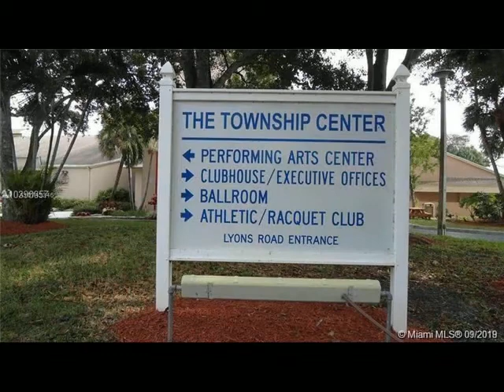2492 49th Ter, Coconut Creek, FL 33063 - Condo - Real Estate - For Rent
SPACIOUS & BRIGHT 2 BDRM/2 BATH CONDO WITH SERENE WATER VIEWS.TILE FLOORS THROUGHOUT. *Tenant-occupied until 1/31/22* WASHER/DRYER IN UNIT. CENTERPOINTE IS A GREAT COMMUNITY IN COCONUT CREEK. Enjoy ALL TOWNSHIP AMENITIES SUCH AS BASKETBALL, OLYMPIC POOL, PERFORMING ARTS CENTER, AND MORE ARE INCLUDED. IT'S THE PERFECT LOCATION CLOSE TO COCONUT CREEK SHOPS AND RESTAURANTS. PET OK WITH PET DEPOSIT. PRICED TO RENT QUICKLY! ASSOC REQUIRES *MIN $50K/YR, GOOD CREDIT & 30 DAY APPROVAL* DONT MISS OUT ON THIS ONE. YOU WILL LOVE IT HERE!

Mariane Tamaz
Coldwell Banker Residential Real Estate
4757 N Ocean Blvd